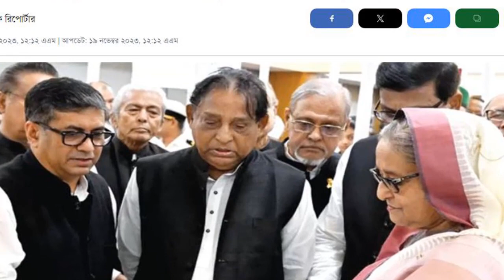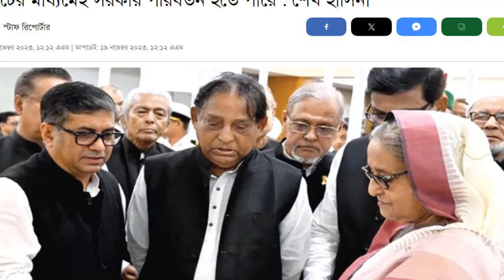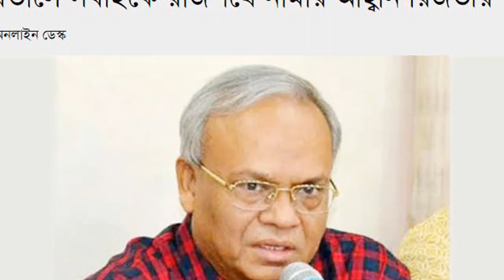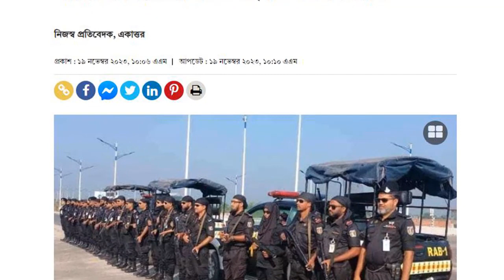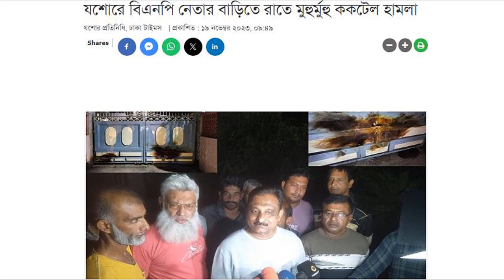News Bangla Today 19 NOV 2023 এইমাত্র পাওয়া খবর BBC Bangla News ajker bangla news ajker khobor